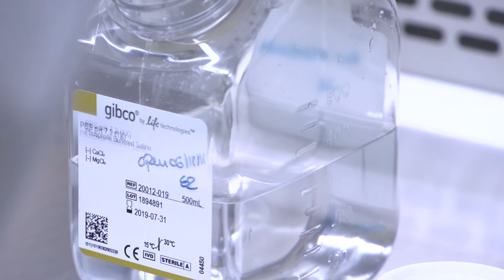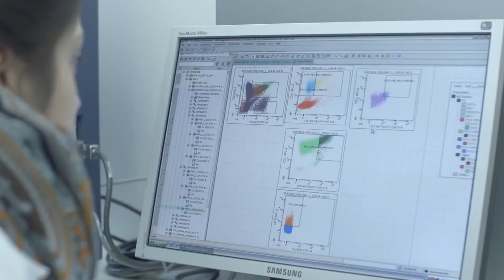Stemmatters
Testemunho de promotor do NORTE 2020 sobre a contratação de recursos humanos altamente qualificados